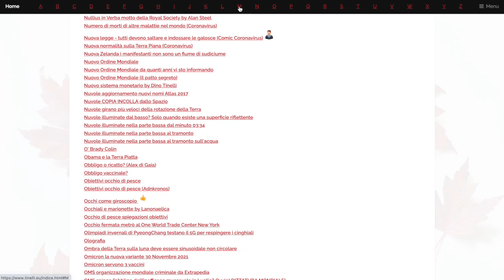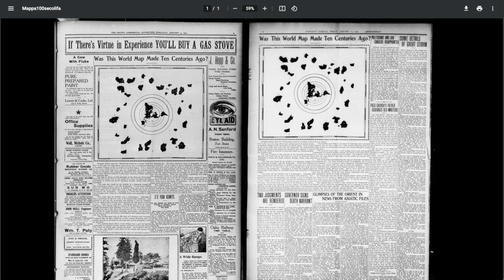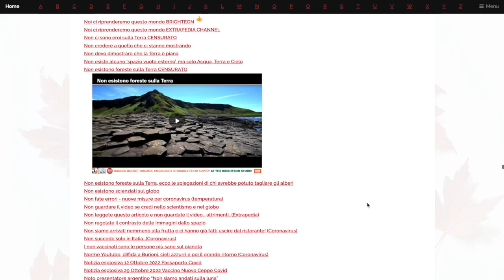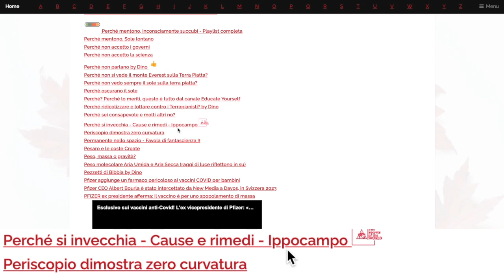Come potresti saperlo? Ricerche e Indice Alfabetico